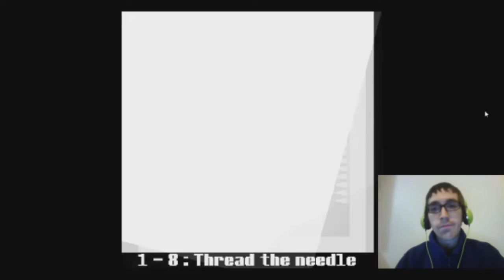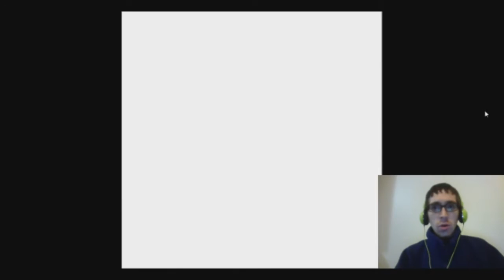You Have 10 Seconds 2 (1)